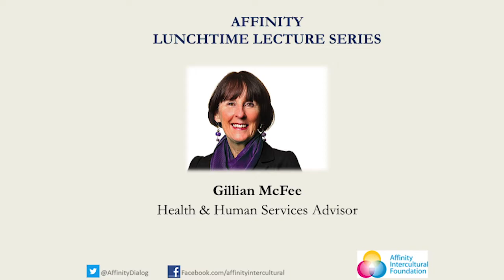Intro by Gillian McFee - “Will You Still Need Me…?”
“Will You Still Need Me…?” lecture series

Dr Kay Patterson AO, Age Discrimination Commissioner presents on “Will You Still Need Me…?” who will be introduced by Gillian McFee, Health and Human Services Advisor.

A discussion on the ageing population in Australia and avenues for combating discrimination against older people in culturally and linguistically diverse communities.

51-57 Pitt St, Suite 501, Level 5, Sydney, NSW 2000